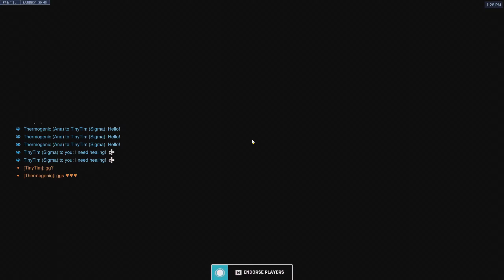Turnip vs Potato